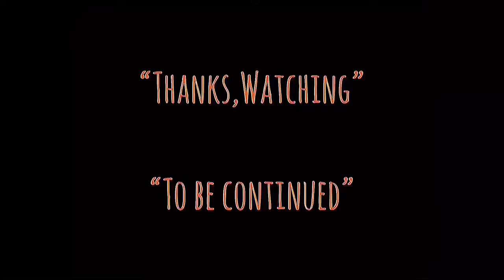| แนะนำหนังน่าสะสม | อากีราไม่เหมือนคน | ARKIRA-1989 | アキラ | HONGKONG MOVIE TH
-แสบ
-sabsamuel
-sabsamuelkhamphiman

อากิระ ไม่เหมือนคน (ญี่ปุ่น: アキラ โรมาจิ: akira) ภาพยนตร์อนิเมะชั่นสัญชาติญี่ปุ่นที่ฉายในปี พ.ศ. 2531 และเข้าฉายในประเทศไทยในปี พ.ศ. 2533 และนำกลับมาฉายอีกครั้งโดย DEX ในวันที่ “2 กรกฎาคม พ.ศ. 2563” โดยฉายในโรงเครือเมเจอร์ ซีนีเพล็กซ์ สร้างจากมังงะของคัตสึฮิโร โอโตโมะ ที่ตีพิมพ์ระหว่าง พ.ศ. 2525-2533 โดยสำนักพิมพ์โคดันฉะ

เวลา 13:17 น. วันที่ 16 กรกฎาคม 1988 กรุงโตเกียว เมืองหลวงของญี่ปุ่น ถูกระเบิดปรมาณูแหลกละเอียด อีก 9 ชั่วโมงต่อมา เกิดสงครามโลกครั้งที่ 3 เมืองหลวงใหญ่และสำคัญของโลกล้วนแล้วแต่ถูกระเบิดปรมาณูทำลายสิ้น หลังจากที่สูญเสียอย่างร้ายแรง 3 อาทิตย์ต่อมา ทุกประเทศได้เจรจาสันติเพื่อสงบศึก เพื่อสร้างโลกใหม่

อากิระ คนไม่ใช่คน
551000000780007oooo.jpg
ใบปิดภาพยนตร์
กำกับ
คัตสึฮิโร โอโตโมะ
อำนวยการสร้าง
เรียวเฮ ซูซูกิ
ชุนโซ คาโต
เขียนบท
อิโซ ฮาชิโมโตะ
ผู้จัดจำหน่าย
โตโฮ
วันฉาย
ญี่ปุ่น 2531
ไทย 2533
ความยาว
121 นาที
ภาษา
8.5 ล้านดอลลาร์สหรัฐ
49 ล้านดอลลาร์สหรัฐ